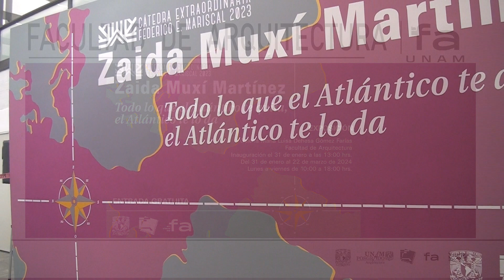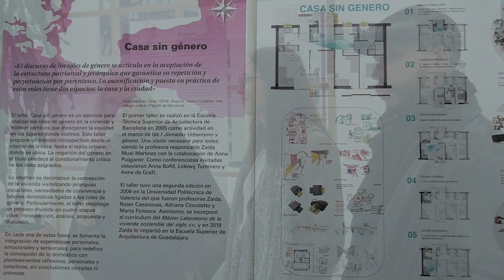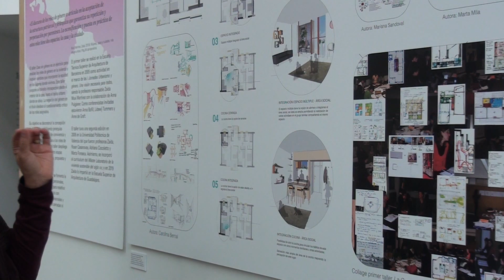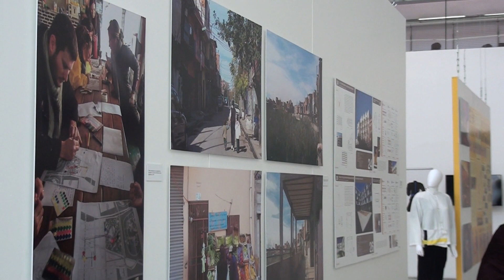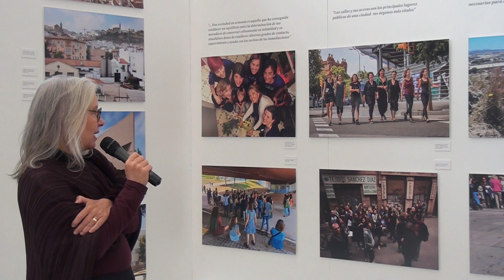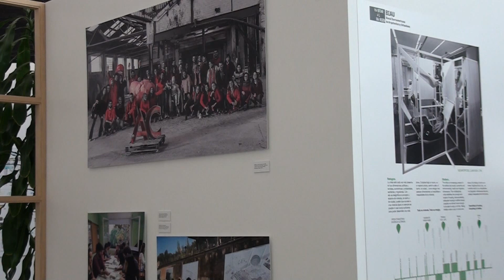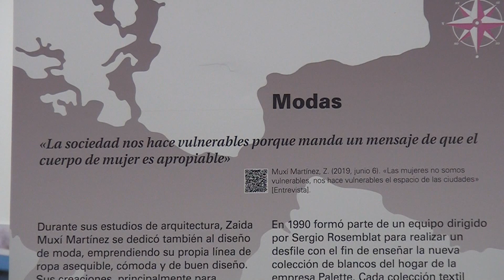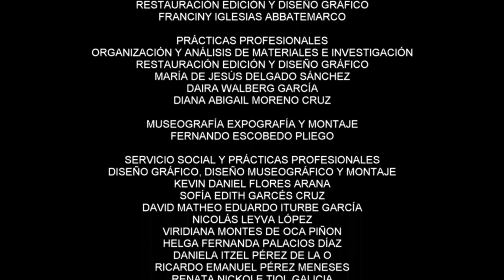FA UNAM. TODO LO QUE EL ATLÁNTICO TE QUITA, EL ATLÁNTICO TE LO DA. EXPOSICIÓN DE ZAIDA MUXÍ MARTÍNEZ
FA UNAM Presenta:
Exposición de Zaida Muxí Martínez dentro del marco de la Cátedra Extraordinaria "Federico E. Mariscal" "Todo lo que el Atlántico te Quita, el Atlántico te lo da"
Del 31 de enero al 22 de marzo 2024.